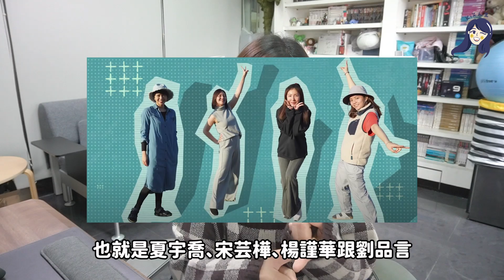《敗犬》後轉型實力派演員🔥 《一把青》師娘惹哭觀眾... 原來楊謹華出身家暴家庭？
其實今天的上片時間
也是《華燈》楊謹華的44歲生日啦！
所以才會拖到現在才介紹這位實力派演員😅
不過大家都有看到《華燈》第二季的預告片嗎？
我們蘇媽媽還是有很多戲份
而且她的故事還在「未完待續」呀！
希望楊謹華有機會再次入圍金鐘獎❤️

【髮型】
特別感謝 PLUUS中山N5💕